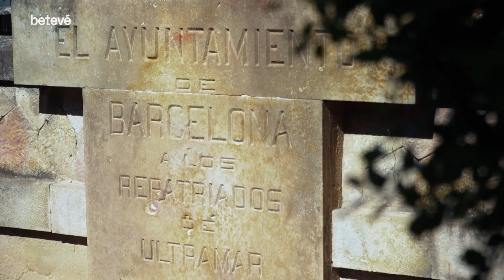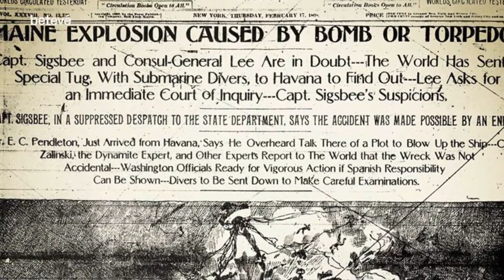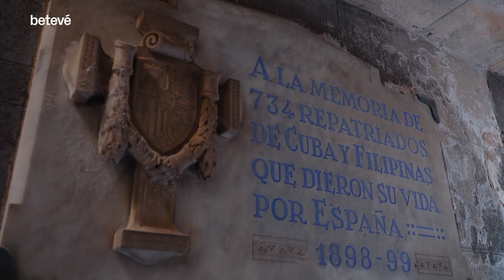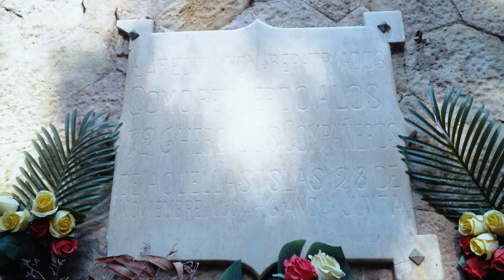Els NÍNXOLS D'ULTRAMAR al cementiri de les Corts | betevé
El cementiri de les Corts acull en un monumenr les restes de més de 700 soldats morts a Cuba i Filipines durant el desastre de 1888. El Panteó dels Soldats o Panteó dels Repatriats d'Ultramarva ser projectat per l’arquitecte municipal Pere Falqués i inaugurat el 31 d’octubre de 1904 en mig d’una gran expectació.
Dels 3.000 catalans que van morir a la guerra, més d'un terç eren barcelonins que no havien pogut pagar les 2.000 pessetes que costava deslliurar-se d'anar a la guerra.